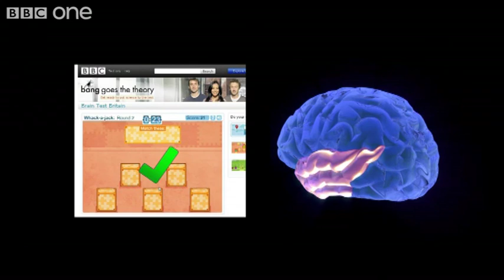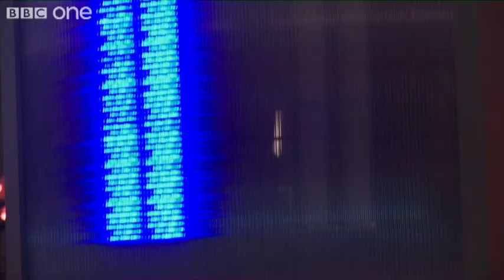Brain training doesn't boost brain power, work suggests... - Bang Goes the Theory - BBC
Brain training games do not improve overall brain power, a scientific study launched by the BBC suggests.

The largest ever investigation followed 11,430 people over six weeks to see what effect, if any, playing brain training computer games would have.